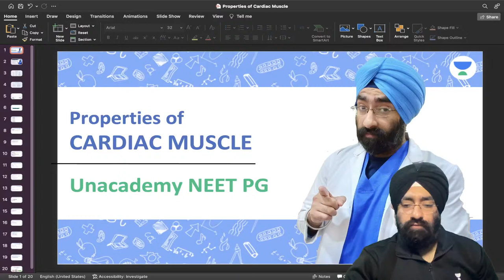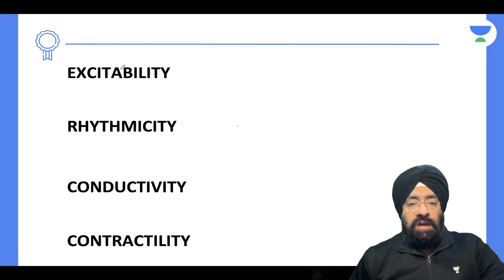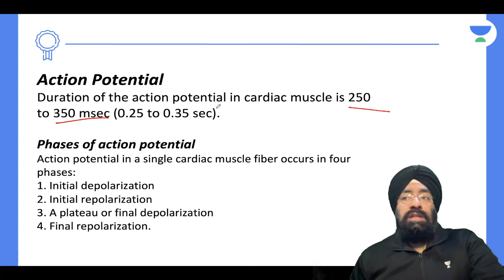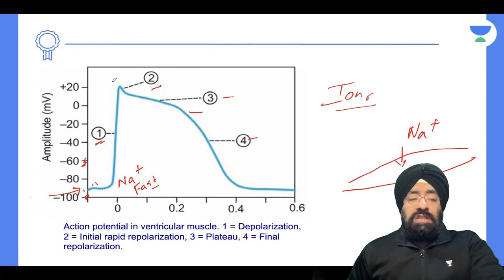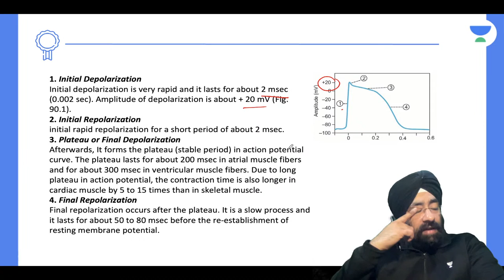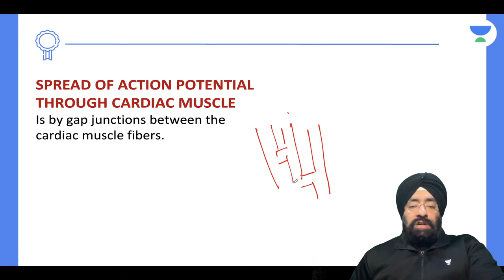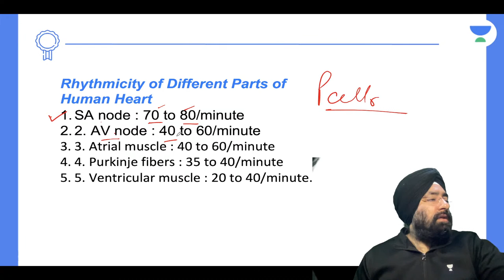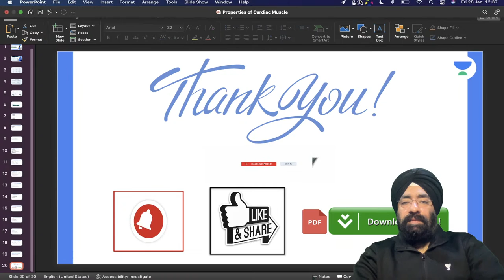Cardiac Muscles have Special Properties | NEET PG 2022 | Physiology | Dr.Paramjeet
In this session, Dr. Paramjeet will be teaching about  NEET PG 2022:  Cardiac Muscles have Special Properties | Physiology For NEET PG 2022

 Dr.Paramjeet and other Top Educators take classes on Unacademy App.

Iconic:
- Live Batches
- Recorded Classes
- QBank & Notes*
- Video Lectures
- QBank 3.0
- Rapid Revision
- Snapshot & Treasures